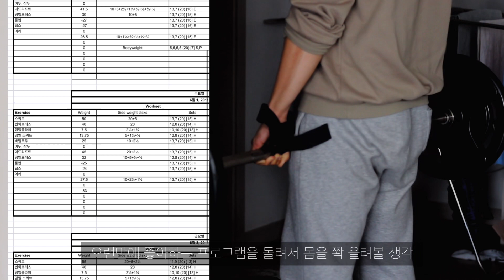🌨️눈오는 날 휴가인 직장인의 홈카페 브이로그(with 홈짐 홈트)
00:00 인트로
00:43 chapter 1 핸드드립 ☕️
04:53 chapter 2 운동 🏋️
07:33 chapter 3 아포카토 🍨